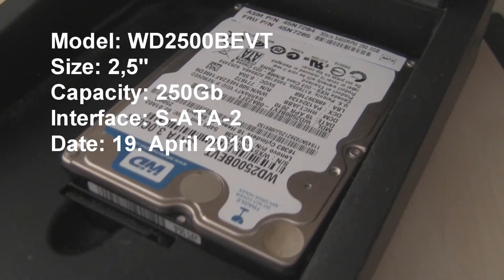Western Digital WD2500BEVT in Action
Very silent! Because it is a 2,5" laptop drive. Its from the time when i was happy about my large (and loud) 1TB Hard Drive.